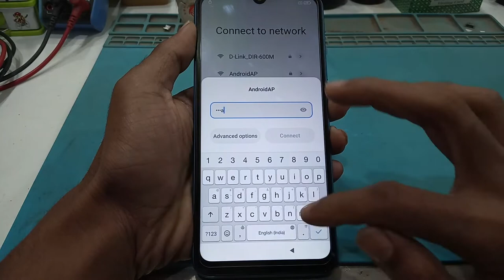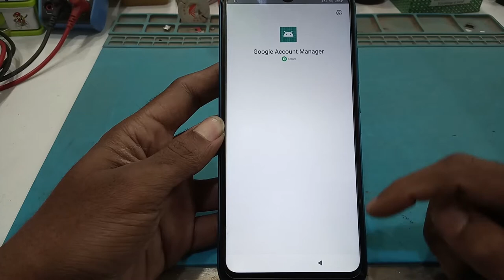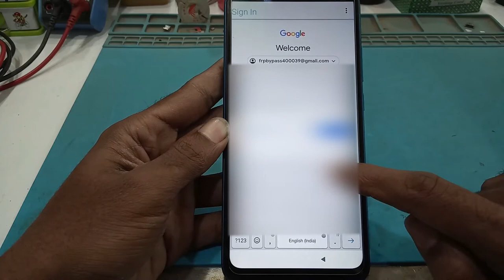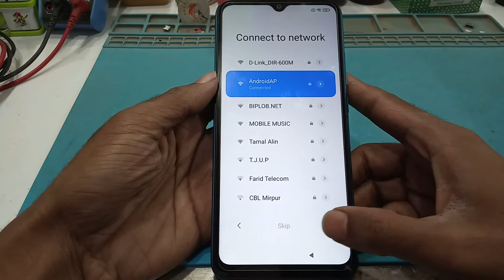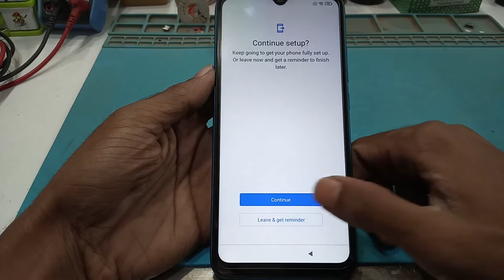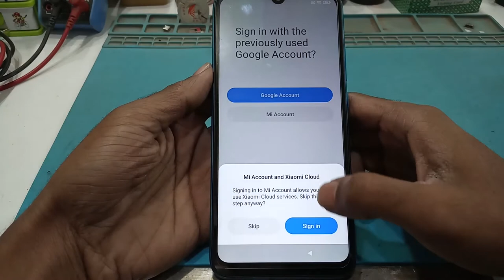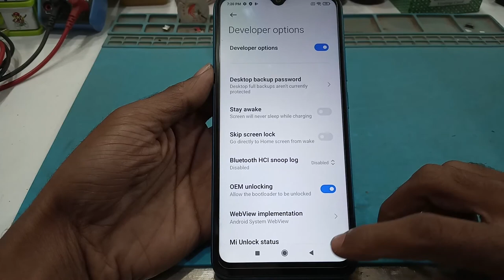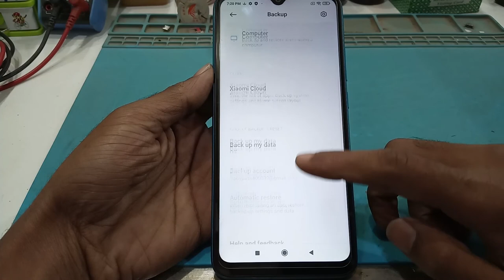Poco C3 FRP Bypass.Reset Google Account.Without Pc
Xiaomi Poco C3 FRP Bypass Very Easy .Remove Google Accaunt Very Easy